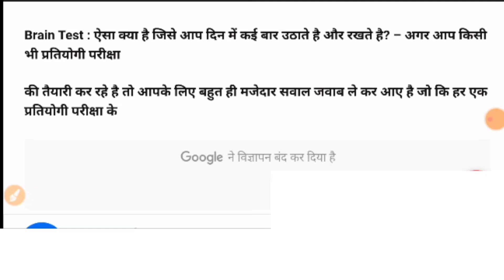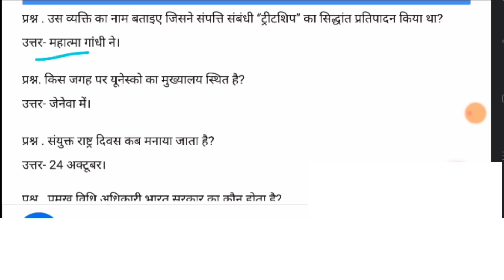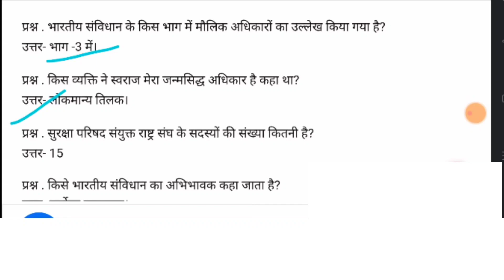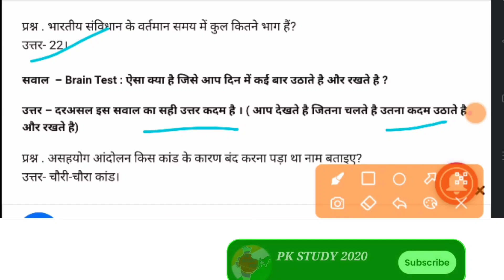GK Question || GK Quiz || GK In Hindi || PK STUDY 2020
Most Brilliant Answers Of UPSC, IPS, IAS Interview Questions | सवाल आपके हमारे जवाब | Gk

इस वीडियो में  हमने सामान्य ज्ञान 15 बहुत ही महत्वपूर्ण सवालों के
बारे में आप सभी को बताया है। जिसको याद रखकर आप सभी किसी
भी सरकारी परीक्षा और competitive exam को clear कर सकते
है।

Hi friends welcome to our youtube chennal Gk

About This Video :- namaskar doston aaj ki is video
mein aapse GK ke 15 sawal puchunga jo aapko bahut. pasand aayenge

gk के 15 मज़ेदार सवाल और जवाब। आपको हमारा यह
धन्यवाद- आपका pk

gk
gk question
gk tricks
mixed knowledge
in hindi
gk in favor
india gk
hindi gk
new gk quiz in hindi
100 gk questions in hindi
ak question and answer
hindi gk
india gk
interesting facts in hindi
100 india gk
hindi gener questions
g.k questions in hindi
gk questions hindi hindi
hindi gk question answer
hindi me gernal knowledge
general knowledge
basic knowledge
general knowledge 2023
knowledge